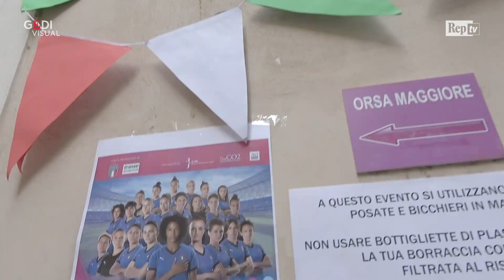Mondiali di calcio femminili, Itallia-Giamaica 5-0: alla Casa delle donne tra tifo e scaramanzia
Bandiere tricolore e trombette alla mano, in tante si sono date appuntamento alla Casa internazionale delle Donne di Roma per fare il tifo per le azzurre di Milena Bertolini, in corsa ai mondiali di Francia per la qualificazione agli ottavi di finale del Mondiale di calcio femminile. "Io giocavo a pallone 50 anni fa, sono stata una pioniera di questo sport e vedere ora quanta strada ha fatto non può che commuovermi" racconta Barbara dopo essersi guadagnata la prima fila della sala Tosi nello storico edificio di Trastevere. "Io rimango qui sulla porta per scaramanzia - spiega Anna -, ho visto il primo gol da qui e non intendo più muovermi". .  .Servizio di Cristina Pantaleoni